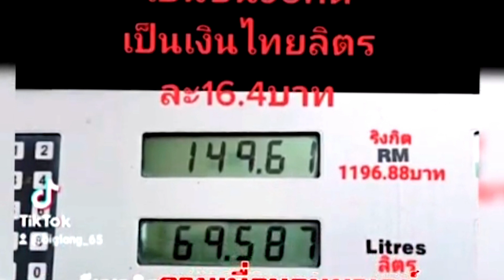ฤทธิ์ ลือชา ถามรัฐบาล น้ำมันแพงกว่า มาเลย์ Dr.เสรี สิงห์ทอง ซัด กลับป้อง รัฐบาล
เครดิต ฤทธิ์ ลือชา